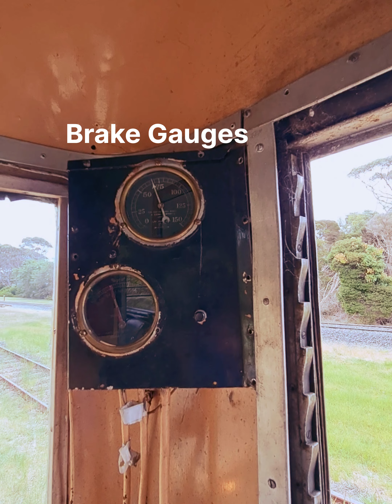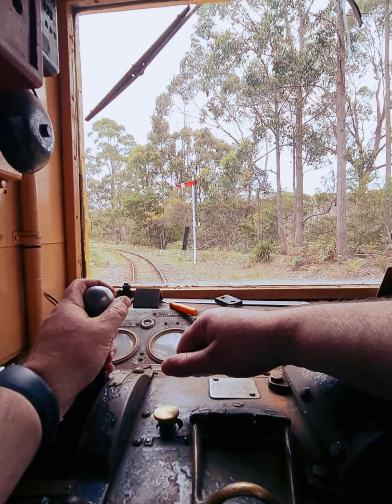Don River Railway - PT3 .. A Driver's View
A driver's view of controls setup and driving from Trailer Car PT3 - 2021